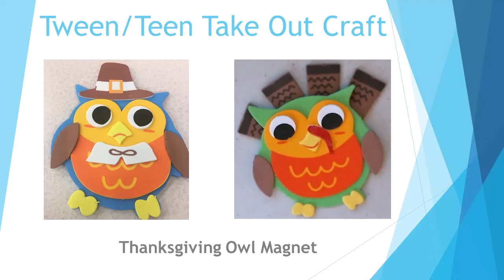Tween/Teen Owl Craft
Follow the steps in the video to assemble your “Thanksgiving Owl” magnet craft. “Thanksgiving Owl” Tween & Teen take out craft kits are available at the Hightstown Branch during the month of November, while supplies last. Stop by and pick up your kit today! For ages 9 and up. Then check back at the Hightstown Branch in December for a “Reindeer Photo Frame” tween/teen craft kit.